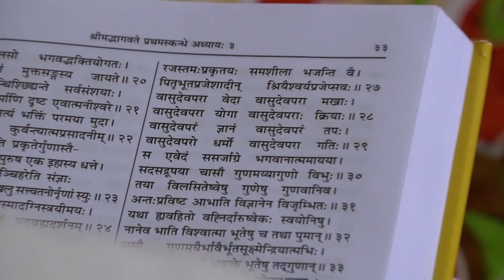vedvarsity.com | Online course on Sanskrit Grammar – Level 1 | Commencing 04th Jan 2021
Course description:
Sanskrit grammar- Level 1 introduces the student to foundational concepts of Sanskrit grammar based on the system by Maharsi Pānini. Each concept is taught with examples from the scriptures like Bhagavad Gitā and Śrīmad Bhāgavatam, so that practical application of concepts goes along with devotional enlightenment.

The course does not adopt the sūtra by sūtra style, but an elemental style that is more common in the modern studies of Sanskrit grammar. The sūtra style is adopted in the advanced levels (Level 3 onwards) of this course.